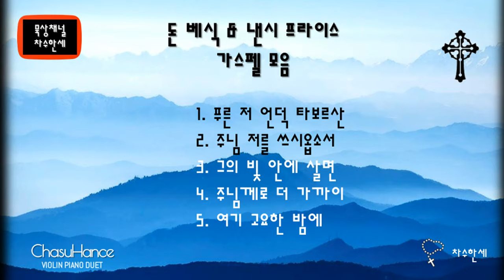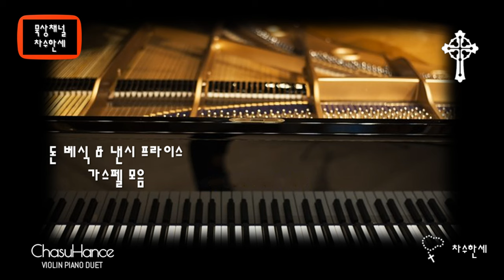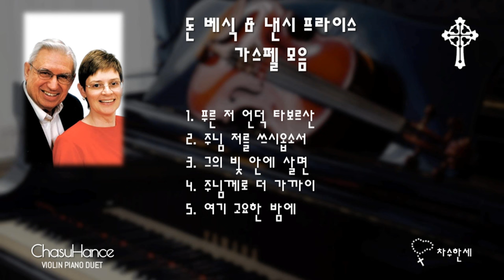[Don Besig]가스펠모음곡 Green Hill Far Away (Don Besig & Nancy Price) Gospel Collection-Piano/Violin Cover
Instrumental
돈 베식 & 낸시 프라이스 (Don Besig & Nancy Price)
가스펠 모음곡 Gospel Collection
A Green Hill Far Away

*그간 하나씩 연주한 돈과 낸시의 곡들이
모아져 드디어 모음집을 만들게 되었습니다. 차수한세가 오래전부터
희망했던 것을 이루게 하신 주님과
위대한 작곡가 돈과 아름다운 노랫말을 쓰신 낸시에게 깊은 감사를 드립니다.
이 아름다운 곡을 합창이 아닌
바이올린과 피아노 커버로
재탄생 시킬 수 있었던 건
저희가 받은 주님의 큰 은총이었습니다.

이 모음집은 깊은 신앙과 믿음으로 한평생 주님을 찬미하는 성가 합창 작곡가로서 많은 사람들에게 주님의 사랑과 위로를 아름다운 음악으로 전하신 분 돈과 낸씨에게 헌정합니다.

00:00  Don Besig & Nancy Price Gospel Collection
00:03  1. 푸른 저 언덕 타보르산
06:24  2. 주님 저를 쓰시옵소서
13:43  3. 그의 빛 안에 살면
19:22  4. 주님께로 더 가까이
27:18  5. 여기 고요한 밤에

00:00  Don Besig & Nancy Price Gospel Collection
00:03  1. A Green Hill Far Away
06:24  2. Use Me Lord
13:43  3. Let us Serve Him
19:22  4. Lord Keep Us Closer To You
27:18  5. Here On A Silent Night

Don Besig은 미국 뉴욕주 출신으로 30대부터 31년동안  뉴욕주 서부 공립학교에서 음악을 가르쳤으며 현재 역시 미국 뉴욕주 서부의 Perinton Presbyterian Church에서 음악감독으로 봉사하고 있다.

Nancy Price는 역시 음악을 전공하고 Don과 함께 음악교사로 31년을 재직했으며 함께 작곡/작사 공동작업으로 400여곡의 주옥같은 곡을 만들었는데 대부분이 합창곡이다.
처음 교회에서 성가대 봉사활동을 하며 합창곡이 부족하다고 느껴 두분의 일생을 거의 합창곡 작곡과 봉사로 보냈다.
북미의 작곡가와 음악출판계의 최고 권위의 상인 ASCAP (American Society of Composers, Authors and Publishers) Plus 상을 여러분 수상했다.

*Don Besig과 Nancy Price
이 두분이 만들어 낸 성가합창곡은 그 느낌의 깊이를 알 수 없을 만큼 감동적입니다.
돈 베식은 아름다운 성가 합창 음악을 만드시는 미국에서 잘 알려진 대표적인 작곡가입니다. 현재까지도 세계의 많은 성가대가 이분의 곡으로 주님을 찬양하고 있습니다.
음악 파트너인 Nancy Price의 가사로 주님을 향한 가슴뭉클한 감동을 듣는 이에게 선사하고 있습니다. 두분이 이루어내 공동작업의 결과로 저희가 주님을 느끼고 노래할 수 있는 것 같습니다.

여러분께 약속드린 두분의 모음곡을 올립니다.
성가합창곡을 바이올린과 피아노로 편곡하여  합창과는 다른 매력으로 여러분께 들어 주셨으면 좋겠습니다.